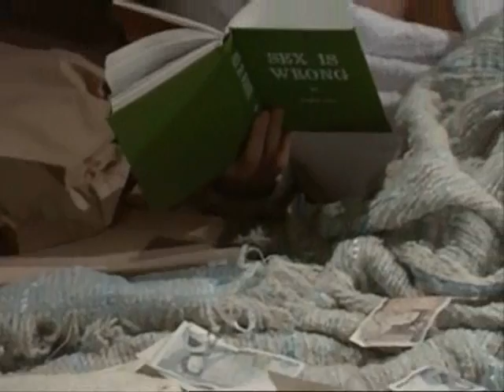The New Statesman - Sex Is Wrong [3/3]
Episode 3 of The New Statesman, "Sex Is Wrong", sees Alan B'Stard impersonate Sir Steven, leader of the Campaign for Moral Regeneration. Hilarity ensues.